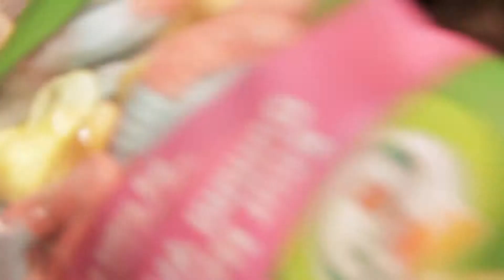Noah's First Giants Game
March 29th, 2013.  Noah, Daddy, Uncle Dustin and Nate hanging out at the Giants / A's game.  Nice dance moves Noah!